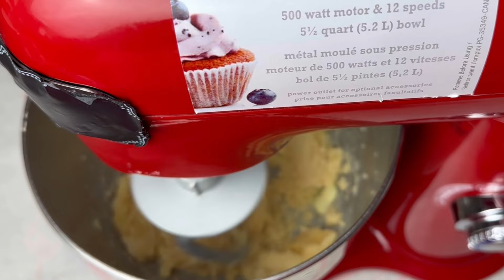La très CÉLÈBRE recette du MOCHI DÉVOILÉE😋🇯🇵Accessible à tous !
Voici un délicieux et célèbre dessert japonais: le mochi à la mangue 🥭 🤤C’est tellement meilleur quand c’est fait maison et c’est très facile, sans aucune cuisson!

 110g de farine de riz gluant
30g de fécule de maïs
40g de sucre en poudre
185ml de lait
15g de beurre non salé
10g de poudre de mangue

300ml de crème liquide
20g de sucre
2 Mangues
1 c.à.s de poudre de mangue (facultatif)

Je ne vous retiens pas plus longtemps, à bientôt pour de nouvelles inspirations !